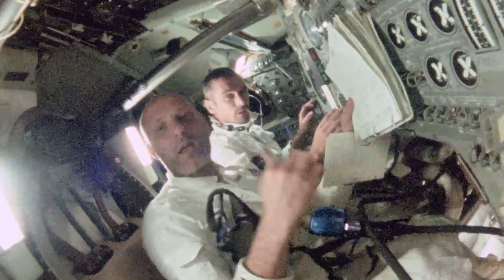Manned Space History | Apollo 10 Heads Home | May 24 1969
On this edition of @mannedspace1187 we remember the flight of Apollo 10 the world's second crewed mission to the Moon launched on May 18, 1969.
On May 24, 1969, after Apollo 10 had orbited the Moon 31 times over the span of about 61 hours and 37 minutes, Command Module Pilot John Young fired up Charlie Brown's SPS engine and layed in a course back to Earth.

Apollo 10 was the fourth human spaceflight in the United States' Apollo program and the second to orbit the Moon. NASA, the mission's operator, described it as a "dress rehearsal" for the first Moon landing (Apollo 11, two months later.   It was designated an "F" mission, intended to test all spacecraft components and procedures short of actual descent and landing.